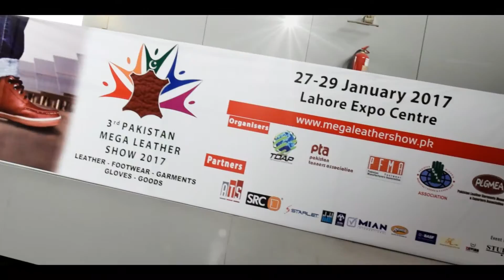Pakistan Mega Leather Show 017 - Walk 'n Talk - SRC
Quick Interview Series with the Participants of 3rd "Pakistan Mega Leather Show" by PFMA (Pakistan Footwear Manufacturers Association) @ Expo Center Lahore

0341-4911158